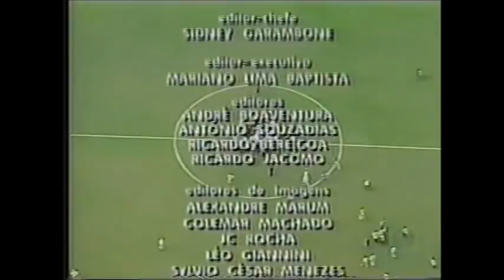BRASILEIRO 2004 - PART 15